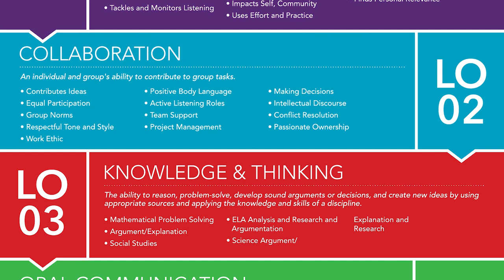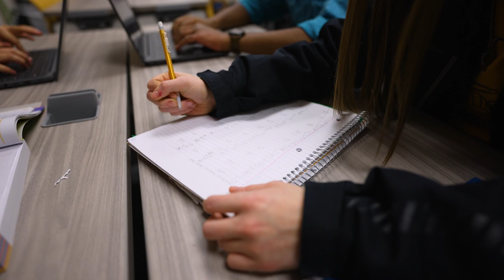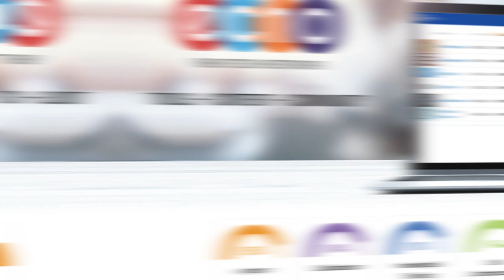Essential Learning Outcomes at Bay City Central High School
In August 2023, Bay City Public Schools launched a redesigned Central High School based on the innovative model provided by the New Tech Network. At Central, students work in groups and learn by completing authentic projects and solving real-world problems. Teachers provide feedback and assess students on the attainment of skills AND content. This video is the first in a series designed to tell the story of their work.